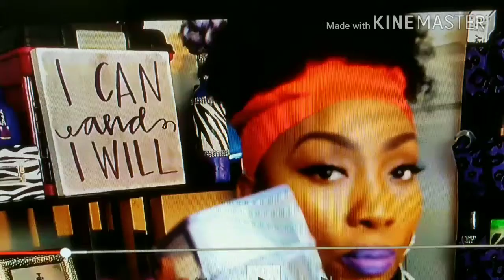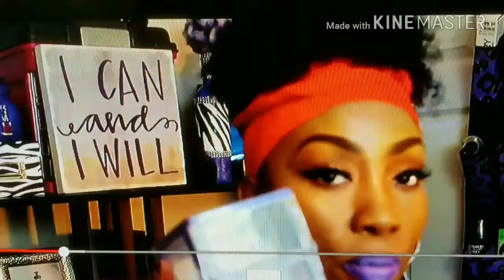My Featured Channel for the Week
i will be featuring a channel every week to help support their channel ! Its about supporting one another and Ms.Divinely Purple has done just that she does Vlog haul inspiration Talks Painting and a lot more so go give her a subscription and tell her Dani Jackson sent you click link below to Visit